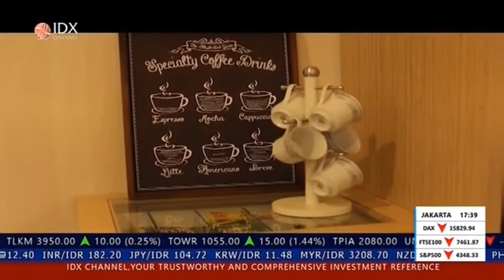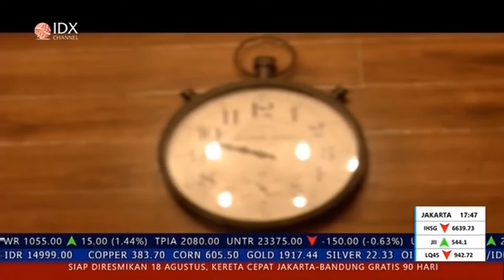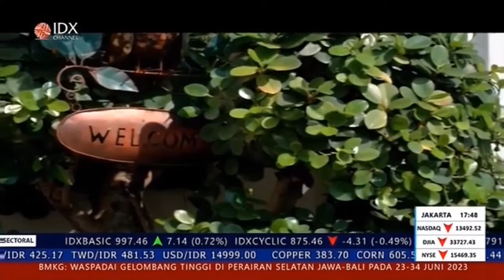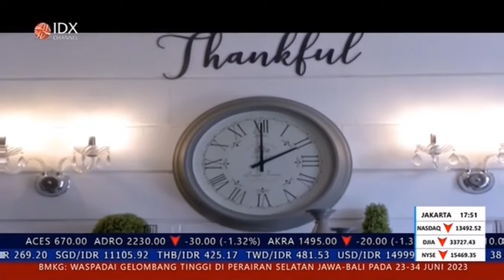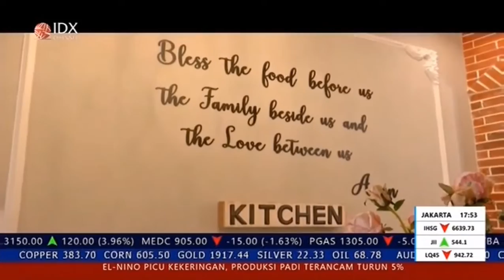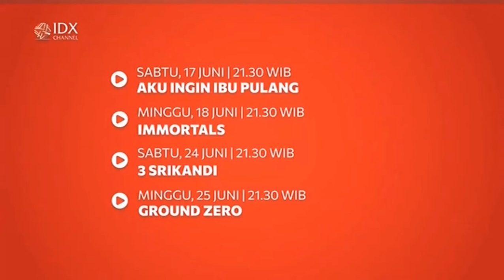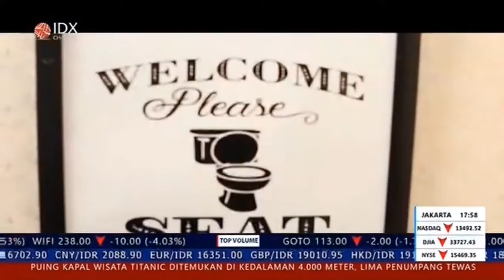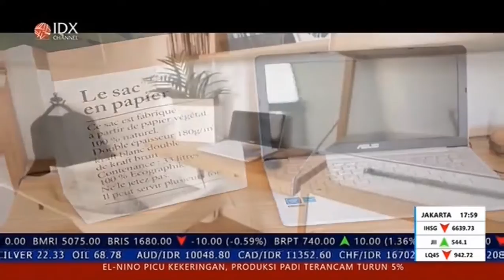Home Ideas (24 Juni 2023, 17:30 WIB) [FULL]